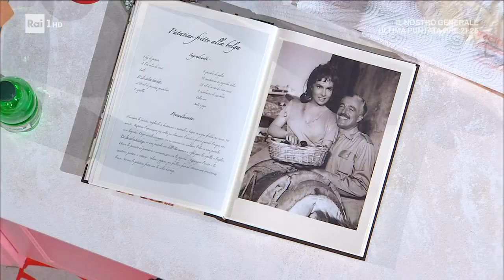Patatine fritte alla belga - È sempre mezzogiorno - 17/01/2023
- Francesca Marsetti ci prepara le patatine fritte alla belga, di cui Gina Lollobrigida era ghiotta. Le patate fritte sono un comfort food che è amato da tutti e più di ogni cosa è amata la loro croccantezza.
Per far sì che le patatine siano croccanti, qualunque sia la forma che si desidera dare alle patate, bisogna o fare una doppia frittura, in modo tale che la prima vada ad eliminare l'amico in eccesso delle patate che poi è il motivo per cui spesso restano molli. Oppure, un'alternativa pratica che si può fare per evitare che si rammolliscano è metterle a bagno in acqua fredda così da eliminare l'amido in eccesso per poi andare a friggerle. Oltre alle patatine Francesca realizza anche del ketchup al momento unendo in una pentola con dell'olio la cipolla e l'aglio. Unisce poi la passata di pomodoro e la aromatizza con la paprika. Aggiunge poi l'aceto e lo zucchero e porta a cottura. Poi frulla fino ad ottenere una consistenza liscia.

Ingredienti:
1 kg di patate, 2 l di olio di semi, sale

Per la salsa ketchup:
250 ml di passata pomodoro, 1 cipolla, 1 spicchio di aglio, ½ cucchiaino di paprika dolce, 25 ml di aceto di vino rosso, 1 cucchiaino di zucchero, olio evo, sale e pepe